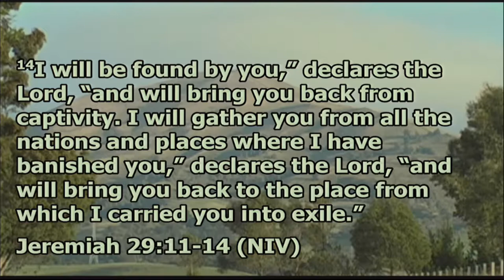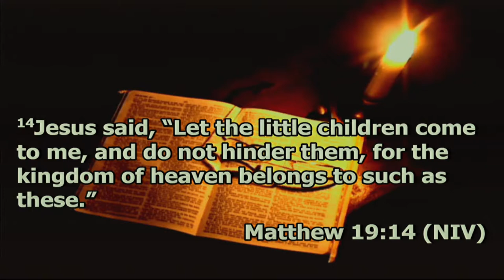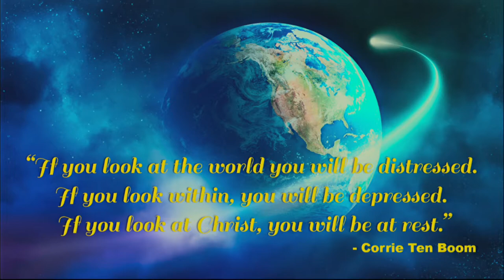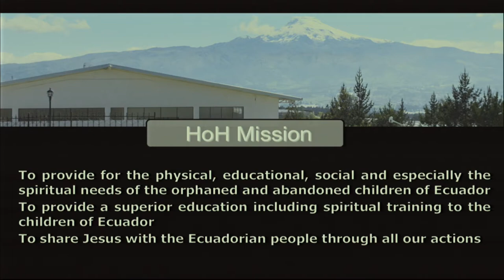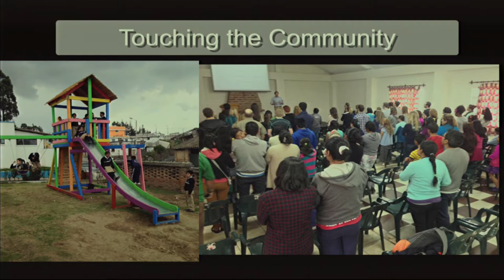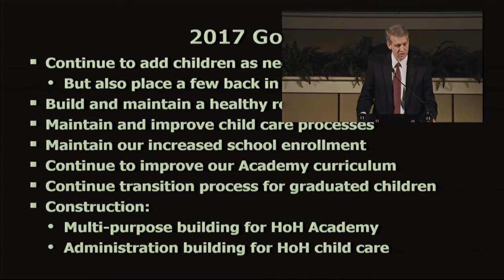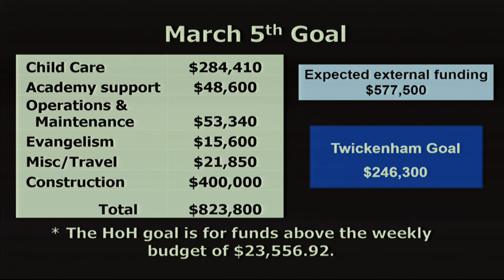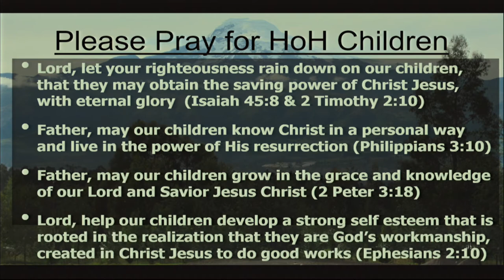As the World Turns -- Glen Laird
Sermon: As the World Turns
Speaker: Glen Laird
Date: Feb 26, 2017